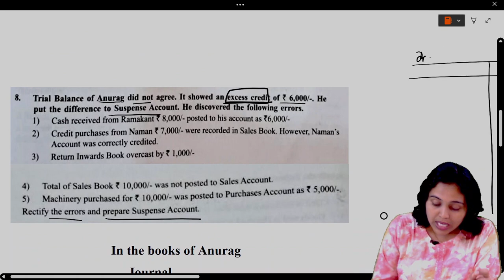RECTIFICATION of ERRORS Q 8 page 269 | 11th Rectify the following errors | Maharashtra Board Part 12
RECTIFICATION of Errors solved questions and answers Class 11 | Maharashtra State Board | Q 8 Page 269

In this video, we have discussed in detail how to rectify ERRORS in Accounting from Chapter 8 Rectification of Errors of Class 11th.

Pooja